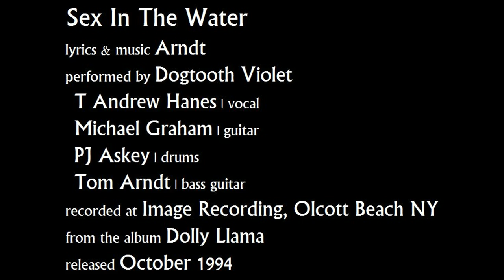Dogtooth Violet - Sex In The Water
lyrics & music Arndt
performed by Dogtooth Violet
T Andrew Hanes | vocal
Michael Graham | guitar
recorded at Image Recording, Olcott Beach NY
from the album Dolly Llama